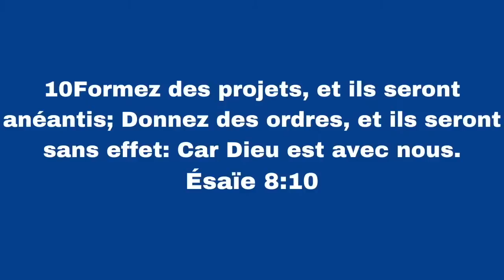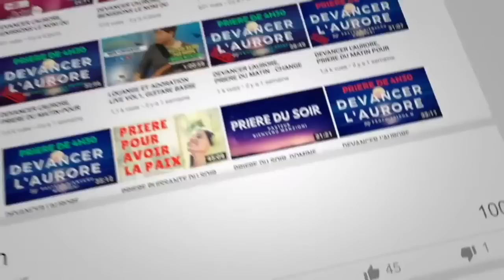PRIERE DU MATIN ANEANTIS MES ENNEMIS Prophétesse Fridha Manzioni